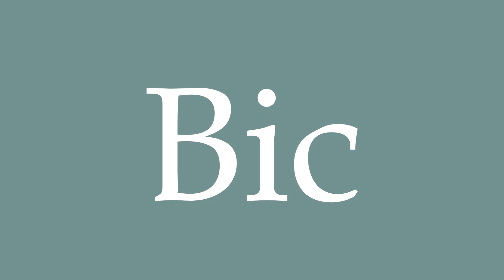How to Pronounce ''Bic'' Correctly in French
Learn how to say and properly pronounce ''Bic'' in French with this free pronunciation tutorial. Apprenez à prononcer des mots en français grâce à nos tutoriels.